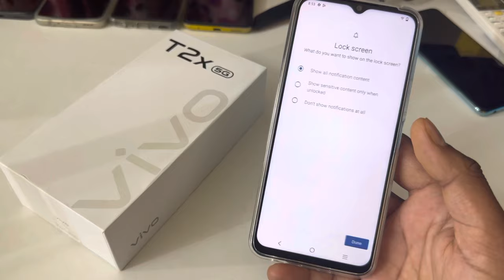How to set fingerprint lock in vivo t2x 5g Vivo t2x 5g me display fingerprint lock kaise lagaen